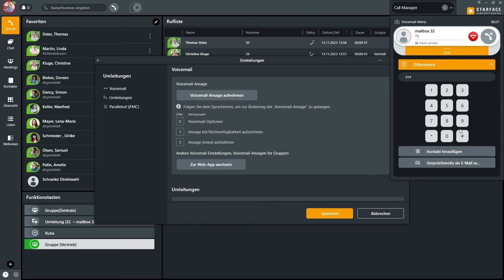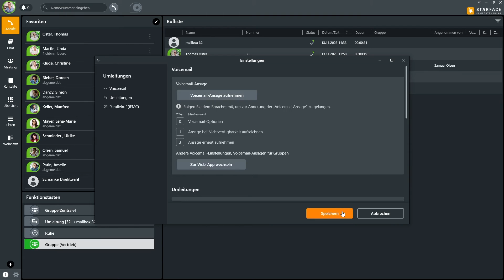Voicemail Ansage aufnehmen - STARFACE Windows App - Tutorial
Mit der STARFACE Windows App geht kein Anruf verloren. Selbst wenn Du mal nicht erreichbar sein solltest. Für diesen Fall kannst Du eine Voicemail Ansage aufnehmen, damit deine Anrufer auf deiner persönlichen Mailbox eine Nachricht hinterlassen können. Dieses Tutorial zeigt dir Schritt für Schritt, wie das umgesetzt wird. Die Videoanleitung zeigt dir, wie du das Sprachmenü zum Einsprechen der Mailbox Ansage erreichst und wie Du eine Umleitung setzen kannst. Wir können eine Ansage sowohl für "Nicht-Erreichbarkeit" und "Besetzt" aufnehmen.

Die STARFACE ist eine komfortable, softwarebasierte VoIP-Telefonanlage und die STARFACE App ist die dazugehörige Kommunikationsplattform. Arbeite von überall aus: Ob im Homeoffice, unterwegs oder im Büro, die STARFACE ist immer an deiner Seite. Dank des integrierten Softphones benötigst du nicht einmal mehr ein Telefon. Ein Laptop und ein Headset reichen aus und schon bist du überall im Büro.

Kapitel:
Intro: 00:00
Einstellungen aufrufen: 00:17
Sprachmenü zur Aufzeichnung: 00:29
Voicemail aktivieren und Ansage freischalten: 01:01
Outro : 01:15